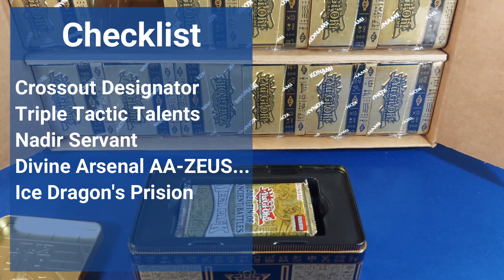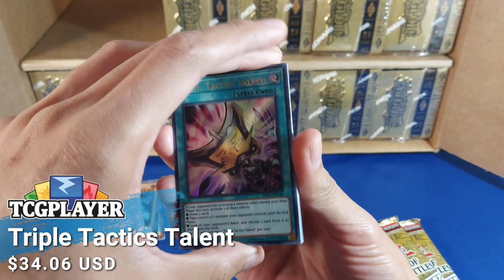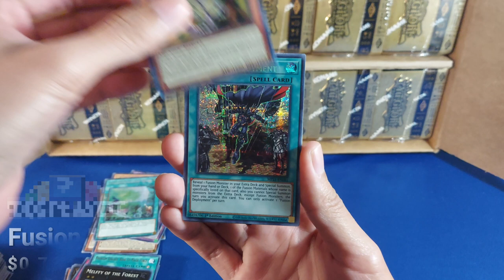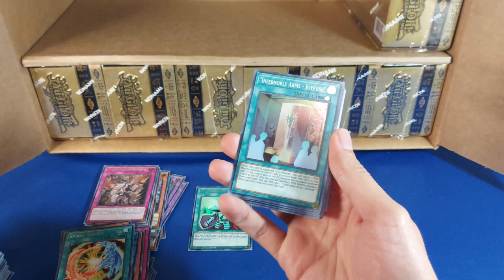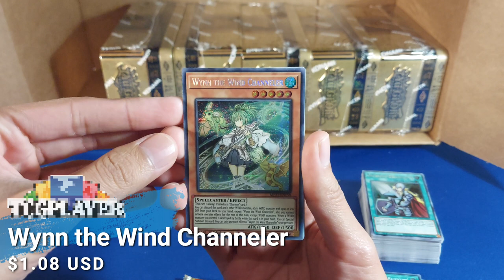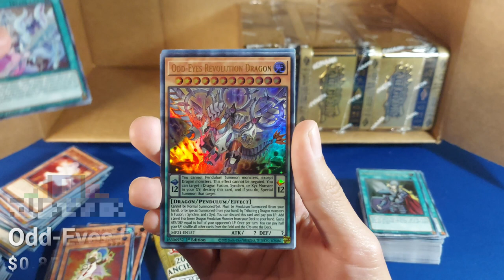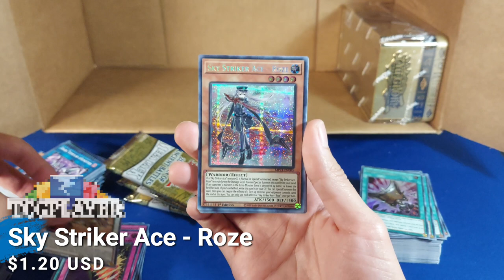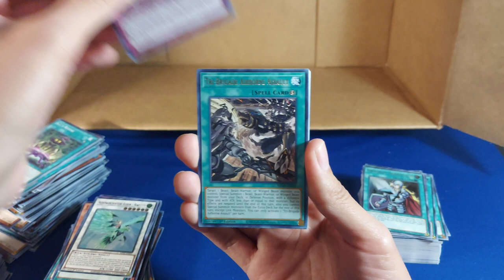Triple Crossout y otras muy buenas cartas. Unboxing tin 2021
Unboxing de Tin 2021 de Yu-Gi-Oh!, buscando las cartas:
  - Crossout Designator
  - Triple Tactics Talent
  - Nadir Servant
  - Divine Arsenal AA-ZEUS Sky Thunder
  - Ice Dragon's Prision

¿Las conseguiremos?

0:0 Intro
1:12 Primera Mitad
14:48 Segunda Mitad
27:17 Resumen, Top y Favorita